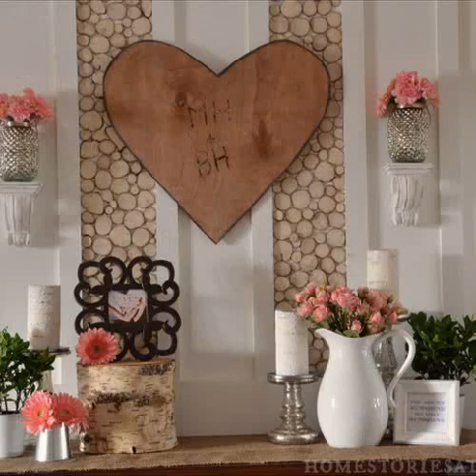ArchitectureDesignerCourseInOnline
After Compliments,

Autonomous Professional Diploma Courses Offered :

Department of Interior Design & Space Management:

3 Years Professional Diploma in Interior Designing & Space Management
3 Years in 1 Year Professional Diploma in Interior Designing & Space Management (FAST TRACK)
2 Years Advance Diploma in Interior Designing & Decoration.
1 Year Diploma in Interior Designing.
3 Years Bachelor of Science (B. Sc.) Interior Design – UGC Approved & Recognised by Govt. of India

Department of Fashion Design & Apparel Management:

3 Years Professional Diploma in Fashion Designing & Apparel Management
3 Years in 1 Year Professional Diploma in Fashion Designing & Apparel Management (FAST TRACK)
2 Years Advance Diploma in Fashion Designing & Technology.
1 Year Diploma in Fashion Designing.
3 Years Bachelor of Art (B. A.) Fashion Design – UGC Approved & Recognised by Govt. of India

Department of Fashion Tailoring & Garment Construction:

6 Months Diploma in Fashion Tailoring
6 Months Advance Diploma in Garment Construction